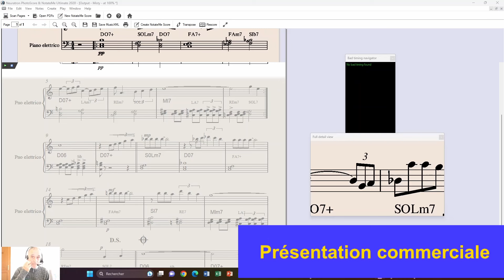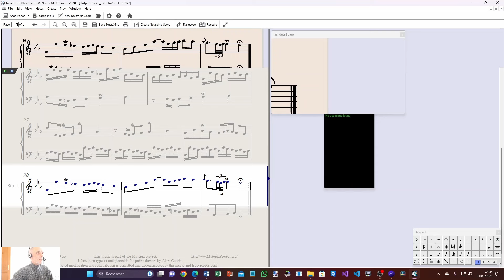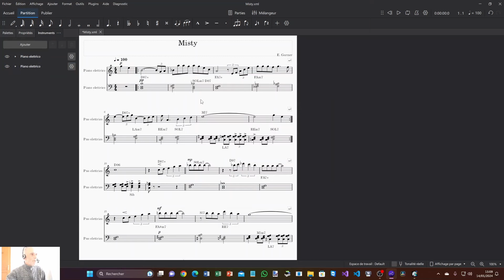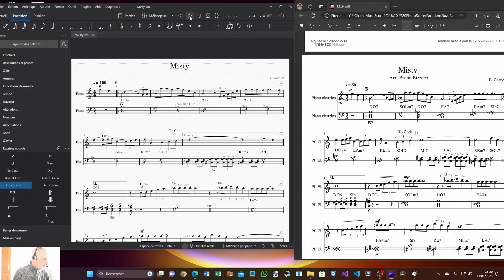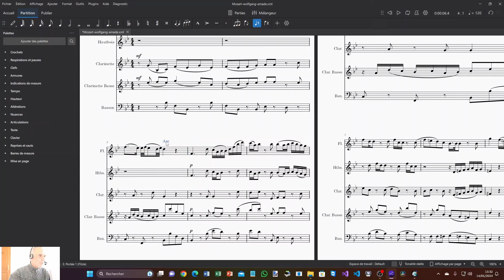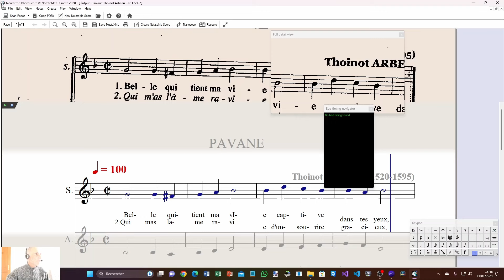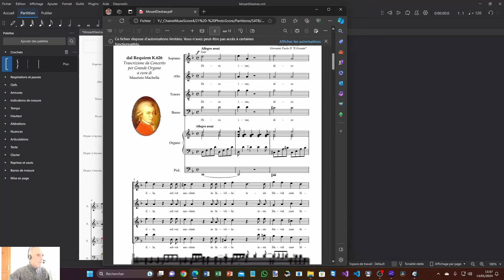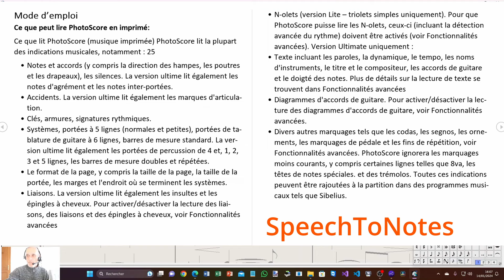PhotoScore2020 du PDF vers les notes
PhotoScore est un logiciel qui permet de traduire un fichier PDF en partition gérable par MuseScore.
Il est produit par la société Neuratron.

00:00 Introduction
02:43 Une partition simple
08:22 Une partition de jazz
16:40 Un conducteur
23:20 Une partition de chorale SAH
27:52 Une partition de chorale SATB plus orgue
34:56 Aux limites du logiciel
37:20 Conclusion